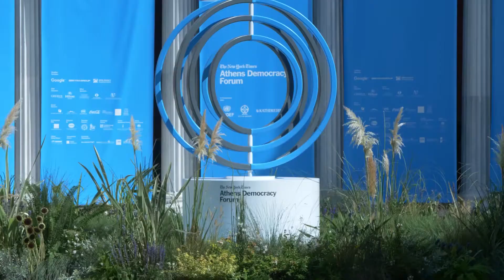2018 Highlights Video